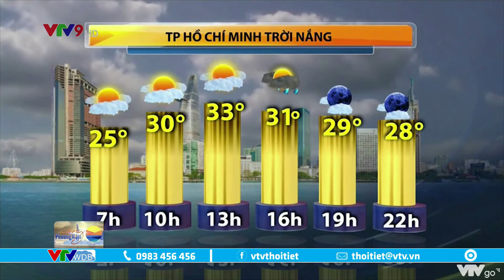Dự báo thời tiết Nam Bộ hôm nay 19/12/2020 | VTVWDB